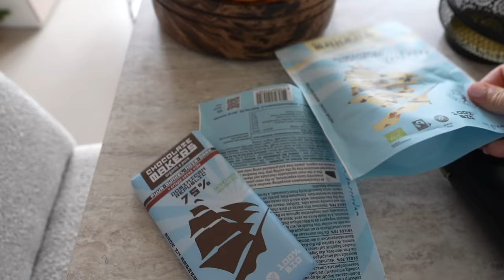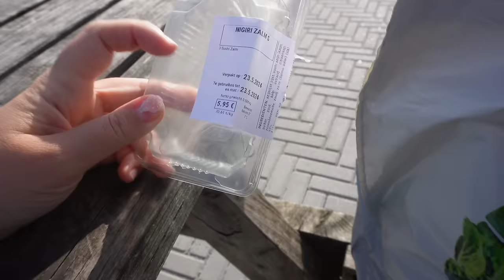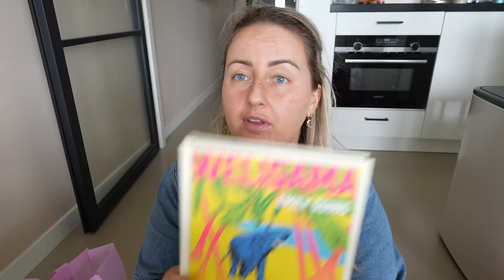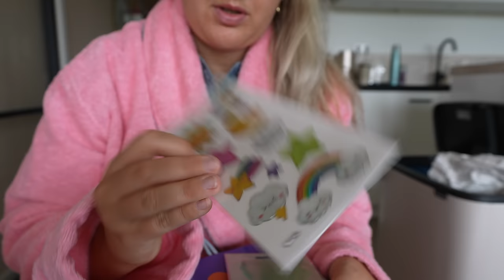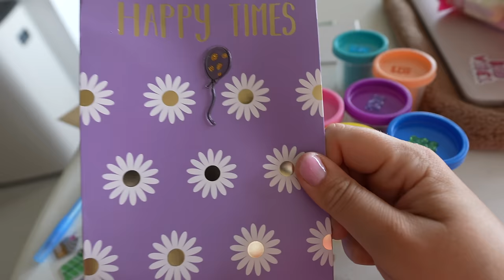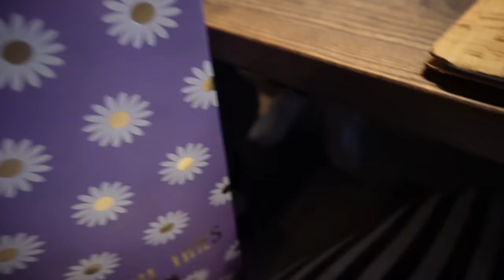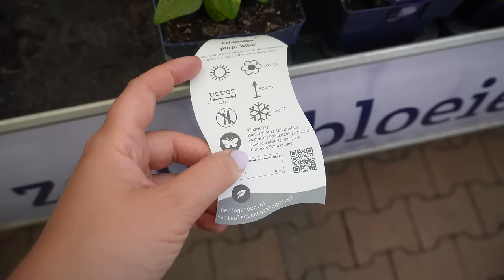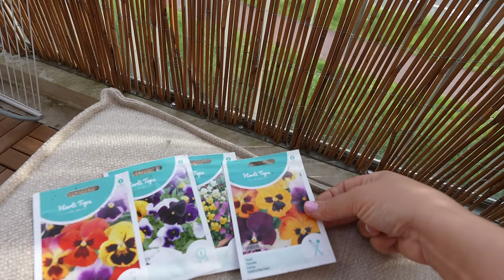HUILEN TIJDENS ZUMBA, TKMAXX SHOPLOG, BALKONPLANTJES KOPEN & SPIJKERMAT PROBEREN! | WEEKVLOG 274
Linkjes in deze vlog:
♥ Krultang oude versie die ik heb je hebt nu nieuwe versies van rond de €70
♥ Vergelijkbare zelfreinigende kattenbak zoek vooral zelf ff naar de beste deal, je hebt ze nog goedkoper!

voor €5 korting bij Clay & Glow (geen samenwerking)
♥ Picnic al geprobeerd? Gebruik mijn code CHAR7626 bij je eerste bestelling en krijg €10 korting op je boodschappen :) (en ik ook)
♥ 5% KORTING BIJ KORO: CHARLOTTE_5. (onbetaalde samenwerking mee gehad, ik krijg niets voor het delen van deze code)

• APPARATUUR ETC. •
Thuis: Sony ZV-E1 + Sony FE 16-35mm F/4.0 G PZ.
Vlogs: Sony ZV-E10 + Sony E 16-50mm F/3.5-5.6 OSS.
Edit: iMovie.
Animaties: Canva.
Thumbnails: Picmonkey.